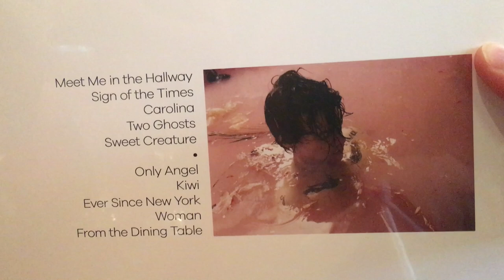#13 I bought Harry Styles for my daughters birthday - Happy BirtHailey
So I bought Harry Styles for my daughters 14th birthday.

Annoy the neighbors with this